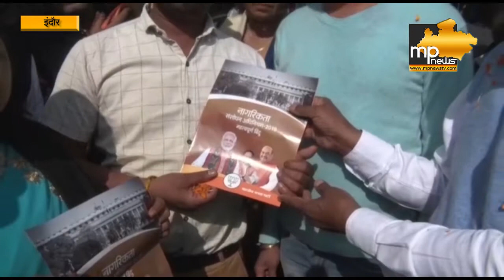CAA को लेकर इंदौर में BJP का जन जागरण अभियान, नेताओं ने घर-घर दी दस्तक! MP News Indore